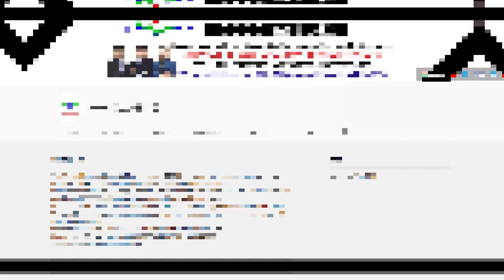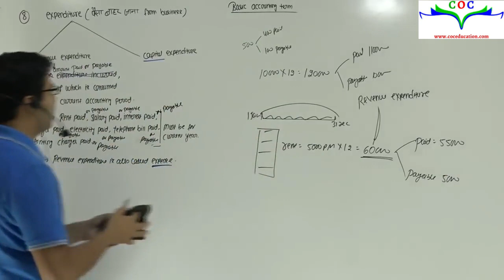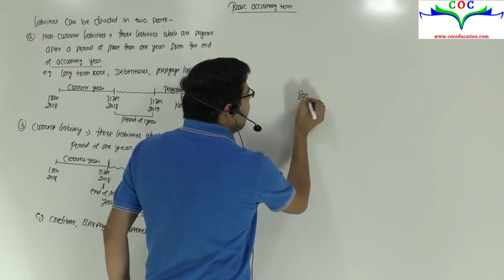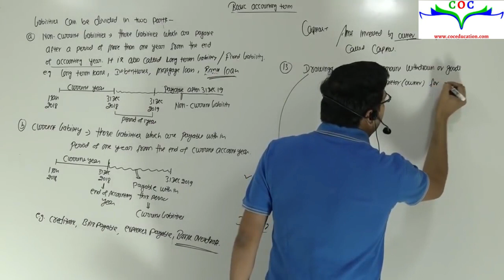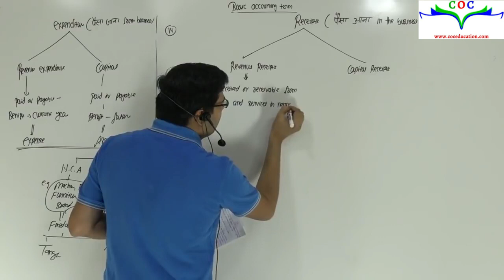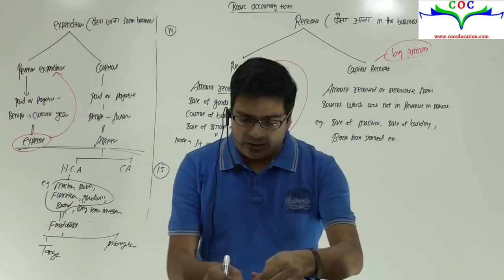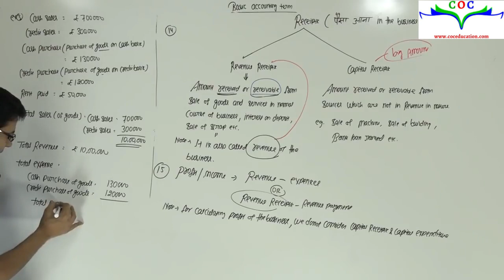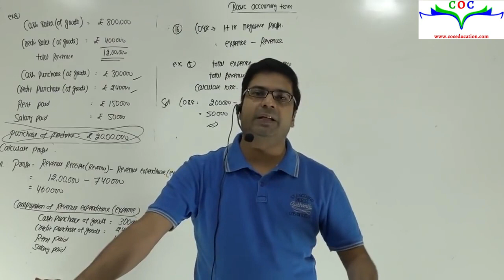Introduction to Accounting | Class 11 | Lecture 3 | By CA/CMA Santosh Kumar sir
Click on the below link to join our different courses WhatsApp groups